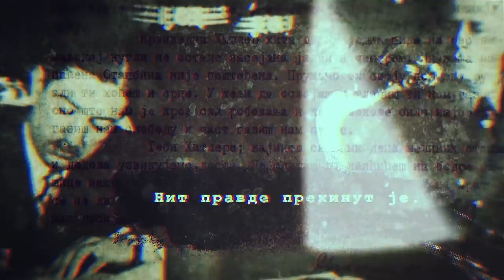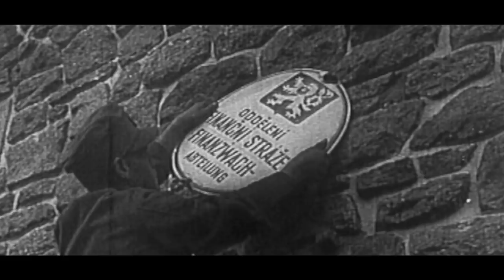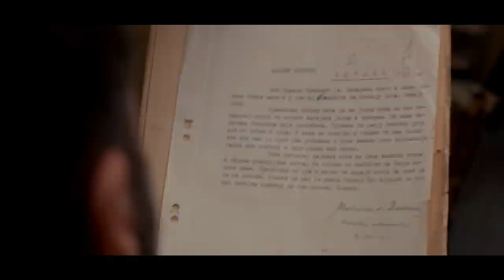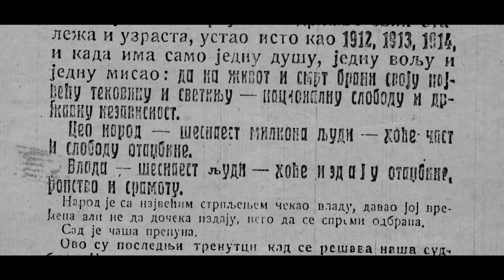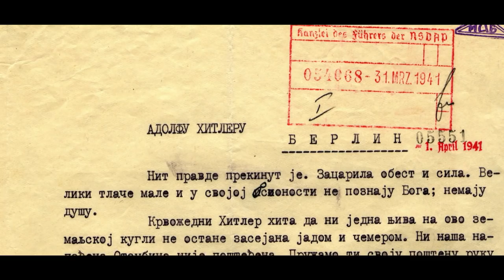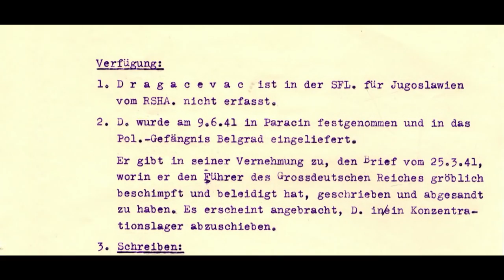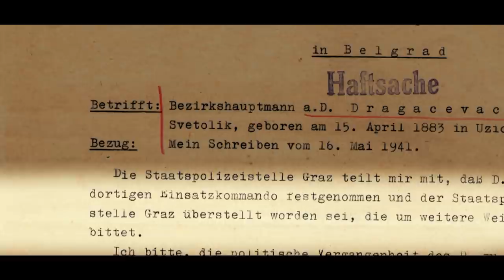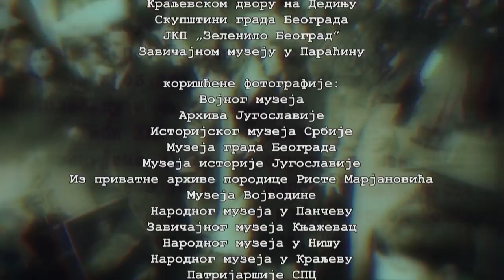Čovek koji je Hitleru rekao Ne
Radio-televizija Srbije, povodom 80 godina od protesta 27. marta 1941. godine, emituje dokumentarni film "Čovek koji je Hitleru rekao NE - priča o Svetoliku Dragačevcu i 27. martu" autorke Slađane Zarić.

Kroz jedan od najkontroverznijih datuma u srpskoj istoriji vodiće nas glumac Nenad Jezdić.

Film donosi odgovore na pitanja, koja su i danas posle 80 godina, i dalje aktuelna:

Ko stoji iza protesta?
Da li su ga organizovali komunisti ili su ga platili Englezi?
Da li je to bio trenutak kada su Srbi, kako je govorio britanski premijer Čerčil, našli svoju dušu ili je to iracionalna odluka koja nas je koštala skoro 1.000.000 žrtava u Drugom svetskom ratu?

Na ulicama Beograda, tog 27. marta 1941. godine, izašla je tada skoro trećina ukupnog stanovništva grada. Protestovali su studenti, đaci, radnici...

Manifestacije, kako su tada govorili, podržala je i Srpska pravoslavna crkva.

Protesti su bili organizovani i u ostalim gradovima: Pančevu, Novom Sadu, Kraljevu, Nišu, Podgorici, Kotoru, Splitu... Jedino u Zagrebu toga dana nije bilo okupljanja nezadovoljnih građana.

Tog 25. marta, kada je jugoslovenski premijer potpisao protokol o pristupanju Trojnom paktu, u Paraćinu penzionisani sreski načelnik Svetolik Dragačevac piše pismo Adolfu Hitleru, Fireru Trećeg rajha.

U tom pismu Dragačevac Hitlera naziva Kainovim sinom, aždajom koja Srbima uzima ono što im je najsvetije a to je domovina i sloboda. Dragačevac se na kraju pisma potpisuje imenom i prezimenom, navodi mesto stanovanja i šalje pismo za Berlin.

I to pismo, početkom aprila 1941. godine, stiže do Firera, u Glavnu upravu za bezbednost Trećeg rajha u Berlinu.

Nakon protesta i puča koji je izveden u Beogradu, Hitler je doneo odluku da bez najave rata napadne Jugoslaviju: 6. aprila bombardovan je Beograd, 9. juna u svojoj kući u Paraćinu zbog pisanja pisma Hitleru uhapšen je Svetolik Dragačevac.

"Šamar", koji su Nemci tada dobili, nisu zaboravili. Jugoslavija je rasparčana, Srbi su kažnjeni a Dragačevac je nakon ispitivanja u Beogradu među prvim Jugoslovenima najpre poslat u zatvor u Gracu a početkom januara 1942. godine odveden je u logor Mauthauzen, gde je i ubijen.

Pismo Svetolika Dragačevca, jedinstveno je u svetu. Nije zabeleženo da je iko napisao uvredljivo pismo Hitleru i pri tom se i potpisao. Postoje brojna anonimna pisma ali niko kao Dragačevac nije stao imenom i prezimenom iza svog gesta.

Dokumentarni film "Čovek koji je Hitleru rekao Ne" je priča o jednom čoveku ali i priča o jednom narodu. Tada jedinom narodu u Evropi koji je te 1941. godine protestovao protiv fašizma.

U filmu govore naši eminentni istoričari: akademik Ljubodrag Dimić, profesori Milan Ristović, Aleksandar Životić, istoričari sa Instituta za savremenu istoriju: Predrag Marković, Bojan Dimitrijević, Milan Koljanin, Marko Miletić...

Autor filma je Slađana Zarić.
Novinar: Vesna Ilić.
Koreditelj i montažer: Bojan Perišić.
Direktori fotografije: Petar Vujanić i Mile Ilić.
Kompozitor: Vladimir Tošić.
Producent: Snežana Rodić Sinđelić.

Film je urađen u produkciji Informativnog programa RTS-a.